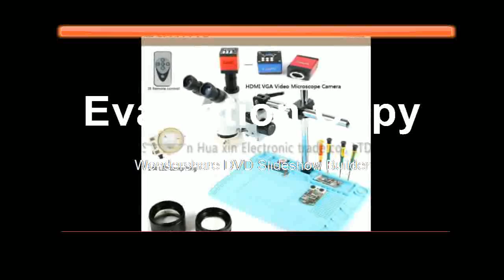Cheapest Continuous Simul Focal Trinocular Stereo Microscope 14MP Microscope Camera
Product On Aliexpress

Brand Name:EakinsFeatures:High DefinitionDrawtube:TrinocularMaterial:MetalMagnification Ratio:500X & UnderTheory:Stereo MicroscopeModel Number:SZM0745TMagnification Ratio:45X